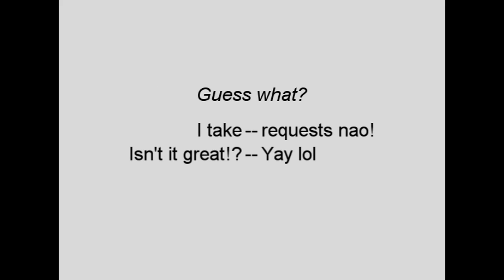die potato sparta remix